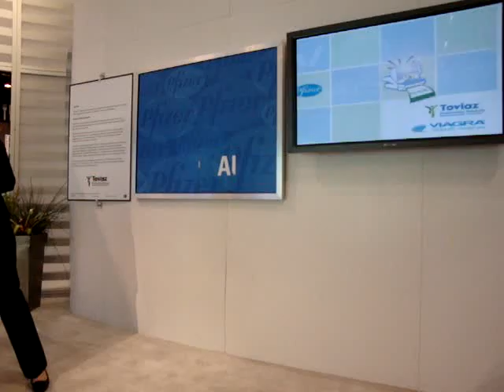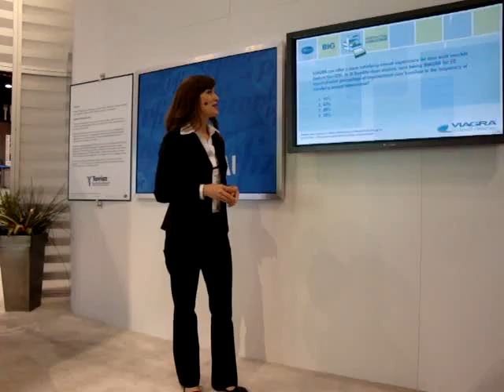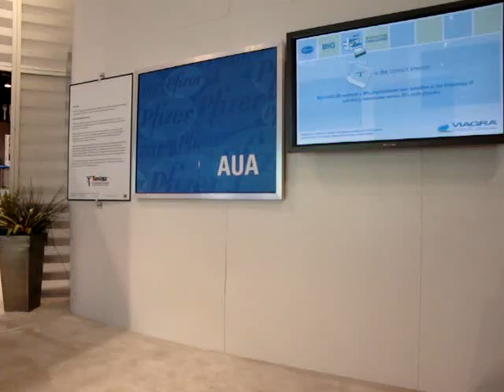Shannon Oliver - Live Presentation - Memorized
This is the introduction from the live presentation I did for Pfizer at AUA in Chicago.